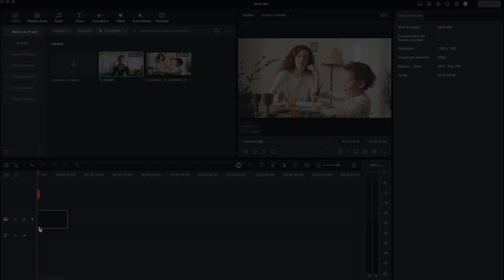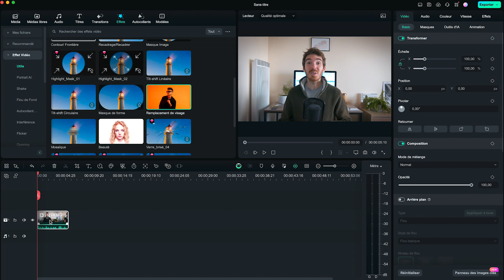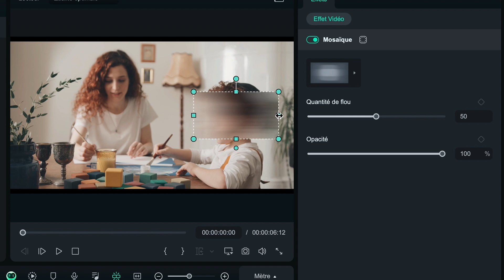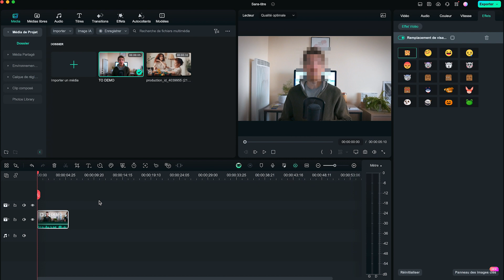Comment rendre ANONYME une personne (visage et voix) sur FILMORA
Salut à tous ! Dans cette nouvelle vidéo, nous allons voir comment faire pour protéger la vie privée d’une personne en la rendant anonyme. Que cela soit en floutant le visage mais aussi en transformant la voix.

✔️Téléchargez Filmora

Découvrez comment préserver votre anonymat dans vos vidéos grâce aux outils de Filmora. De l'effacement des visages au floutage subtil, Nicorama nous montre comment garder votre confidentialité tout en partageant votre contenu de manière sécurisée.

Votre avis nous intéresse ! Partagez avec nous ce que vous aimez le plus dans Filmora 13. Vos commentaires sont précieux pour nous permettre de continuer à nous améliorer et à innover. Dites-nous ce que vous aimez, ce que vous aimez moins et nous travaillerons dessus.

🔶🔶 Contenu 🔶🔶
00:00 - Intro
00:30 - Flouter les visages
03:00 - Transformer la voix
04:00 - Petites techniques au tournage
04:30 - Conclusion